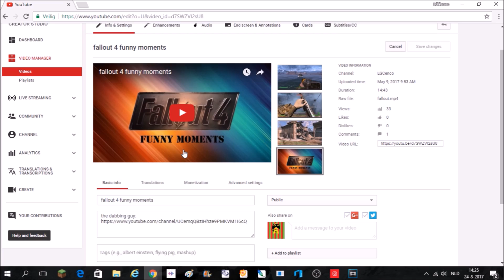trying to get as much ads as possible